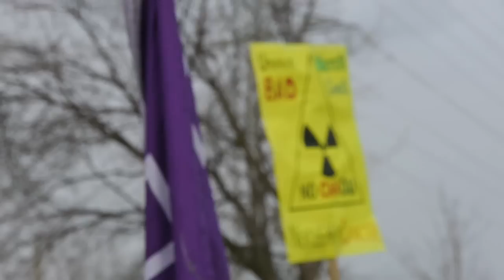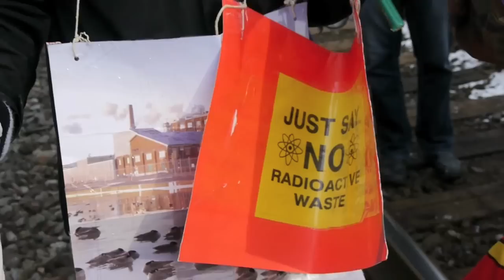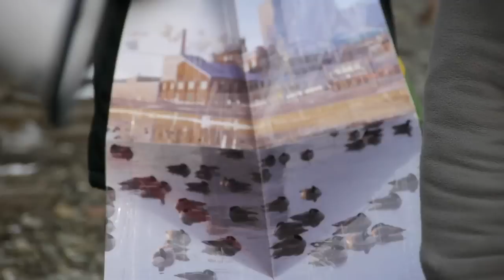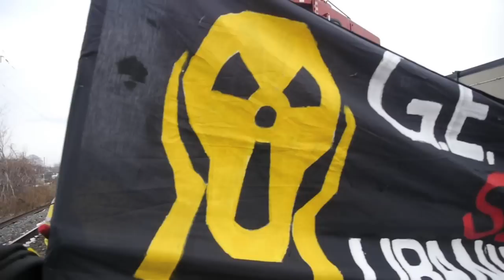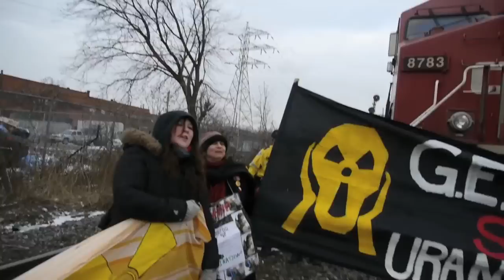Davyn & Co.'s Anti-Uranium Downtown Toronto Rail Blockade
From Nicky Young writing for VICE Magazine
"While most people were watching the Super Bowl this past Sunday, Idle No More supporters and anti-nuke activists conducted the first railway blockade in the City of Toronto's history, something many deemed impossible. Instead of lying around stoned and bloated on nachos, I went to check out the blockade and threw myself into Idle No More: an internationally growing, Native-led environmental movement.

The blockade focused on a uranium fuel processing facility owned by General Electric-Hitachi, the designer of the infamous Fukushima reactor (that particular reactor unfortunately shares an "evil twin" in Nebraska and 22 others throughout the United States that use the same technology as the ill-fated Fukushima reactor). When asked about Toronto's inconspicuous grey GE-Hitachi building, most residents of the area that I spoke to thought the facility made air conditioners. As NOW reported, the building could emit toxic uranium powder: "uranium dioxide powder can potentially become airborne in fugitive emissions from windows, doors and cracks and other areas not fully sealed."

Hoping to not breathe in any poisonous uranium dust, I started the day at a run-down Coffee Time donut shop that acted as command central for the blockade organizers.  The Coffee Time serves the low-income and disability housing towers right next door to the uranium plant, it's also a great place to get cheap and illegal native smokes. So that was nice.

The group then rolled up to the plant where police had sealed off all footpaths through the fence to the rail line. Speeches were made in the parking lot about the processing of uranium oxide dust into nuclear fuel pellets happening just meters away.

As the rally advanced through Toronto's west-end, traditional native round dances were held for five-minutes apiece in main intersections. Just as it looked as though the day was coming to a big anticlimactic bunt, after doubling back towards their starting point, they evaded the cops and blocked off the rail.

The blockade lasted for about three hours, during which time the police sealed off the area, barring even the CBC from covering the event. Police formed a flank in front of the oncoming locomotive that had to stop and reverse. While being stared down by the fuzz, the blockaders presented police with tobacco as a peace offering, in exchange for leaving the scene without arrest.

The next day, news of the railway blockade made headlines in Japan, Iran, and Sri Lanka.

This international coverage was a victory for organizers who claim they targeted not only G.E-Hitachi's Toronto operations, but also the nuclear industry as a whole. The nuclear material is trucked in and out of the facility, so it may have been kind of pointless to blockade a rail line that doesn't effect the plant's daily operations, aside from giving GE's public relations department a rather nasty case of the Mondays on top of a Super Bowl hangover.

Idle No More was conceived by a small group of native and non native Saskatchewan women who decided to end their silence in the wake of the right wing Harper government's budget bill C-45, which they claim is a "direct attack on first nations lands and the bodies of water we all share" while others claim it's a First Nations termination plan.

Bill C-45 is an "omnibus" budget bill including an odd plethora of non-budgetary items on its arguably fascistic menu. Exactly how prison sentencing, native relations, and hazardous material disposal could possibly be relevant towards fiscal planning seems a bit of a stretch by any imagination.

In another bold case of shitting the bed, the Canadian government recently signed a trade deal with China securing the export of raw tar-sands bitumen while limiting what domestic environmental measures can be taken.  They also approved China's largest foreign takeover after they bought one of Canada's oil companies, Nexen. These moves have led some alternative press outlets to say that Canada is now "China's gas pump."

The popular understanding of Idle No More is that it's a protest movement to protect Native rights, and the majority of coverage in the Canadian mainstream media has focused on that angle, but in reality it's also an internationally recognized, environmental movement. Idle No More is the first of its kind to call the Canadian government on its shit."